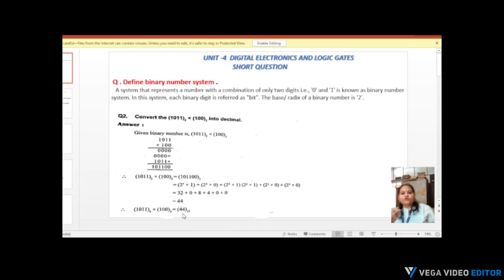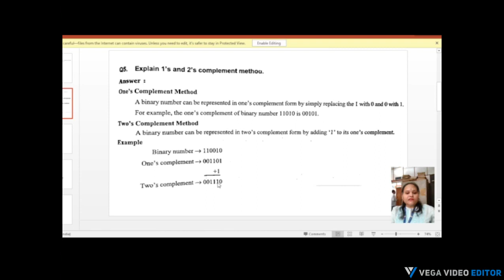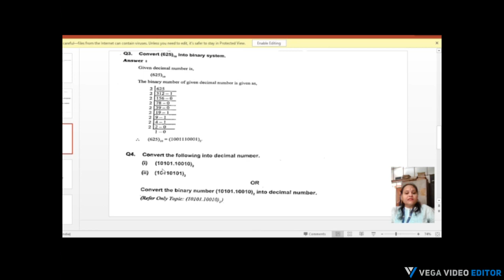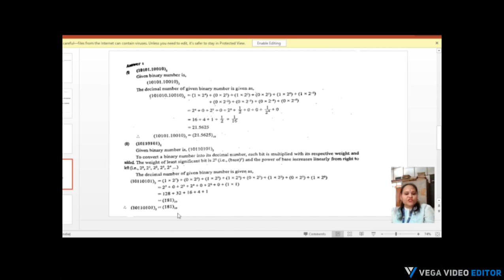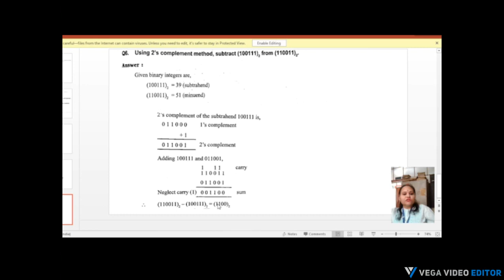degree 3yr 6 sem unit-4 short question part-1